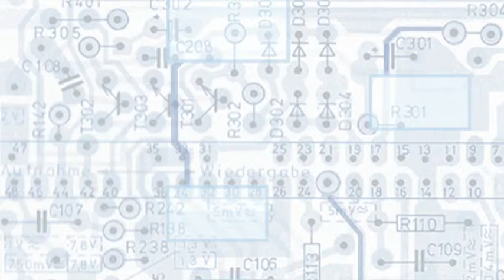WOLFGANG WAHLSTER Fabriken ohne Menschen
Prof. Dr. Wolfgang Wahlster
Leiter des Deutschen Zentrums für Künstliche Intelligenz